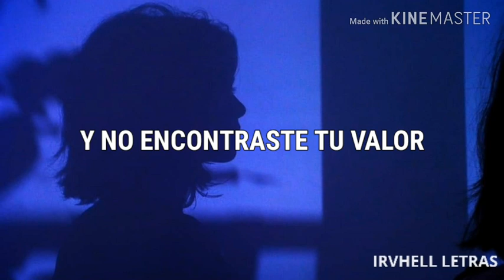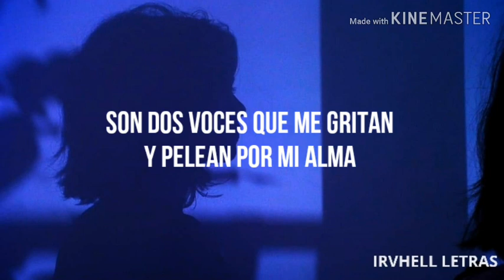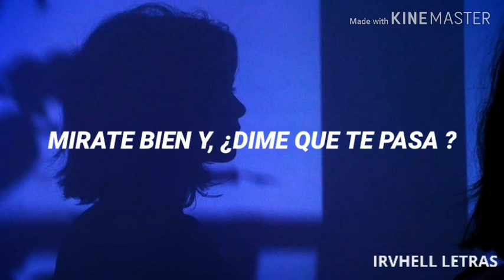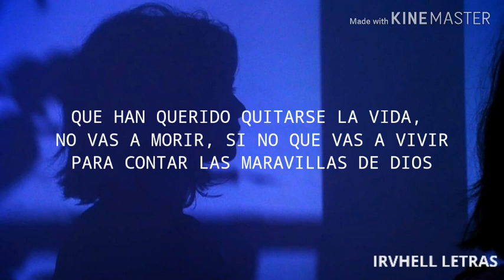Tienes tanta vida -- Jay Wheeler Ft Onell Diaz // letra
. Letra:
Te miraste al espejo
Y no encontraste tu valor
Luchando con tus complejos
Y escondiendo tu dolor
Cansado del rechazo
De los falsos abrazos
Tu alma hecha pedazos
Buscando quién te llene el corazón
Porque ya nadie te valora
Y ya no ves virtudes en ti
Llorando se te van las horas
Sin ganas de vivir
Dime, ¿qué te pasa? Tú no eres así
Tienes tanta vida, no te puedes rendir
Tienes tanta vida, no te puedes rendir (uh-uh-oh)
Esclavo del miedo, esclavo de mis malos pensamientos
Que me gritan a voces que no puedo por más que intento
A veces sonrío pero llorando estoy por dentro
Que estoy feliz y que no pasa nada, eso aparento
Pero dentro de mí reconozco que existe un vacío
Me lastimaron y levantarme yo no he podi'o
¿Valdrá la pena seguir viviendo esta condena?
Escucho voces que me dicen que me vaya de la escena
Son dos voces que me gritan y pelean por mi alma
Una quiere matarme, la otra trae calma
Quiero escaparme de esta situación
Pero muy dentro 'el corazón escucho que en la cruz está la solución
Y yo
Tengo ganas de vivir
No voy a morir aquí
No, no
Mírate bien y dime qué te pasa, ya no sales de tu casa
Ahora el complejo y la inseguridad siempre te abrazan
A to' el que quiera amarte lo rechazas, con mentiras te disfrazas
Dime qué te pasa, dime, ¡vamos!
Pelea por ti y dalo todo por ti
En ti hay una luz que te dirige a la cruz